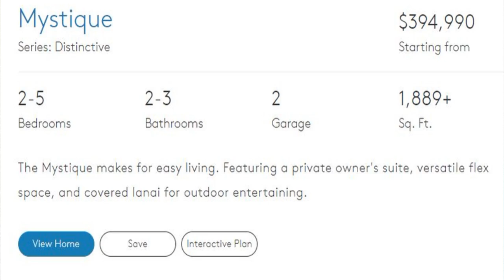MYSTIQUE MODEL TOUR | PULTE | 1,889+SF | 2+BEDS | BABCOCK RANCH | SOUTHWEST FLORIDA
2-5 Bedrooms
2-3 Bathrooms
2 Garage
1,889+Sq. Ft.
The Mystique makes for easy living. Featuring a private owner's suite, versatile flex space, and covered lanai for outdoor entertaining.
Discover Edgewater and Edgewater Shores at Babcock Ranch, 2 new gated communities featuring new construction homes located within Babcock Ranch. Our collection of one- and two-story single-family homes offer a variety of open plans with thoughtful living spaces. Each community is home to private amenities, expansive green spaces, and lake views, all with abundant town amenities within minutes.

Interested in checking out Babcock Ranch or Babcock National? Give me a call! I live in the city and would be happy to provide a personal tour to show you the Awesomeness of this town and it's builders.